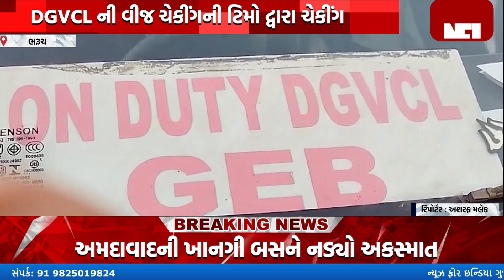BHARUCH : જિલ્લાના નબીપુર પંથકમાં DGVCLની ટીમ વીજ ચેકીંગ સાથે પોલીસ બંદોબસ્ત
Top Headlines
News Flash